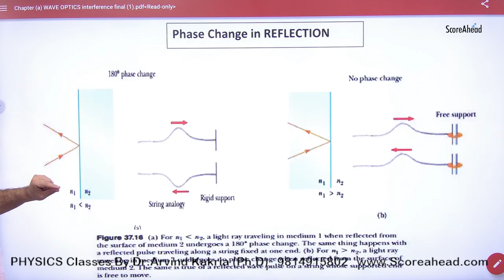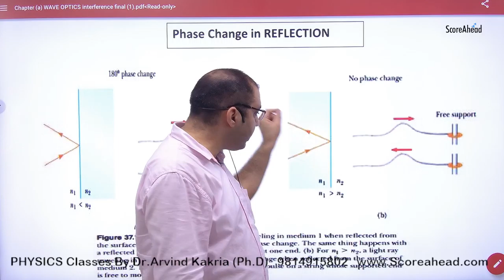299 Phase change in reflection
299 Phase change in reflection